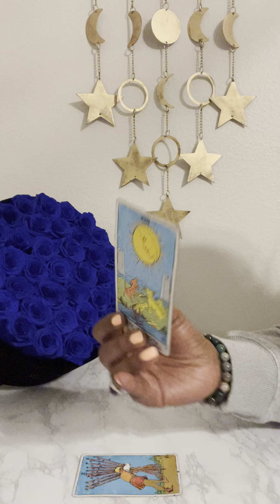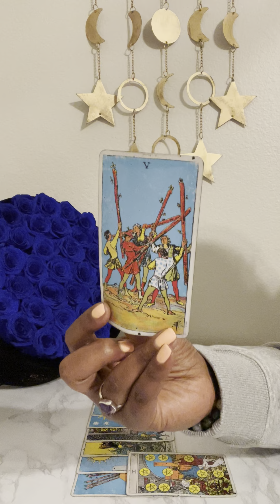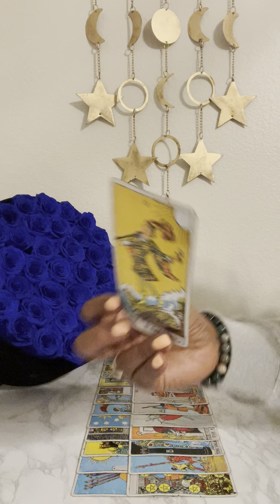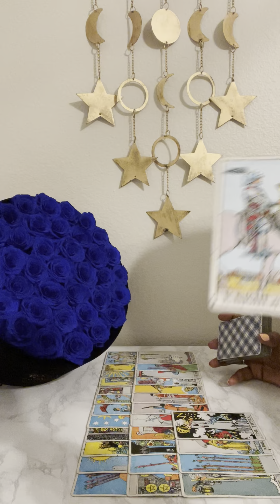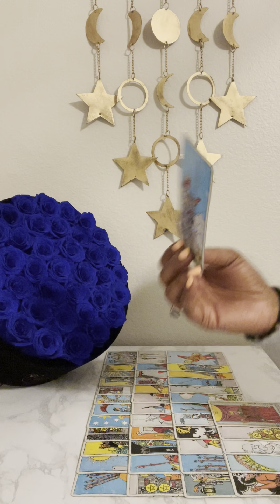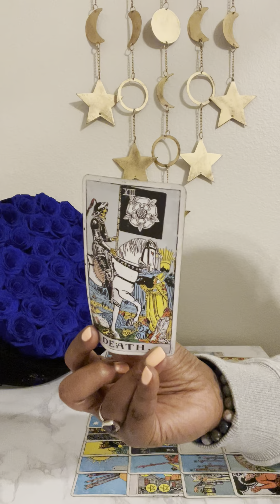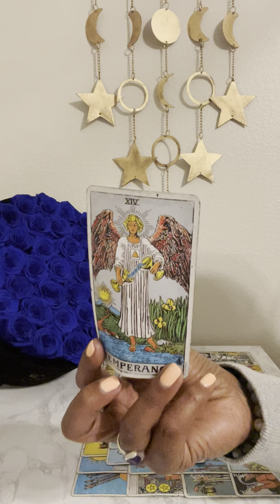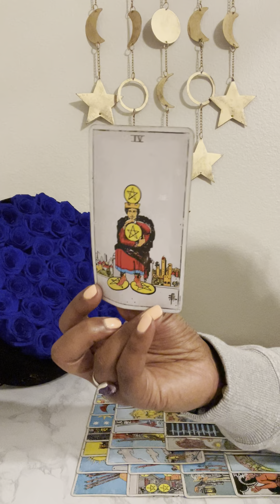This Queen of ⚔️ spilled the beans 🗣🫘 but this exposure was the best thing for everyone involved!